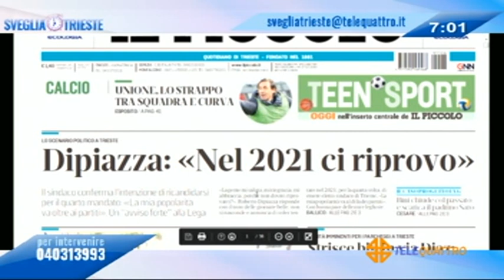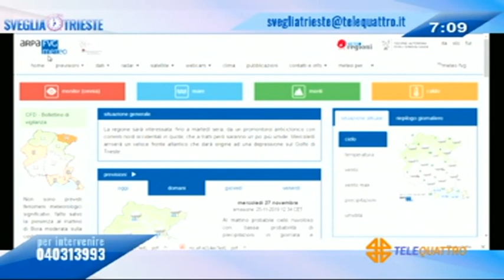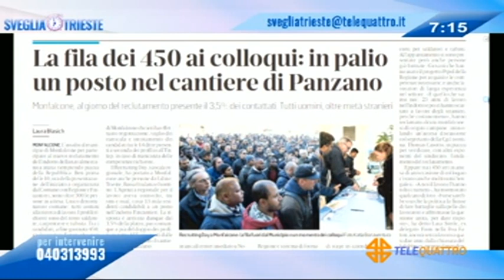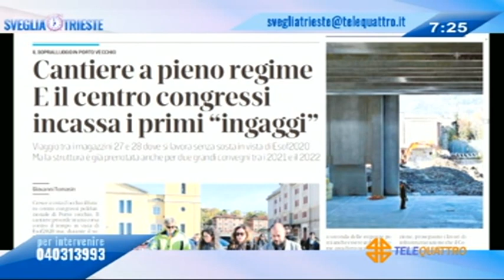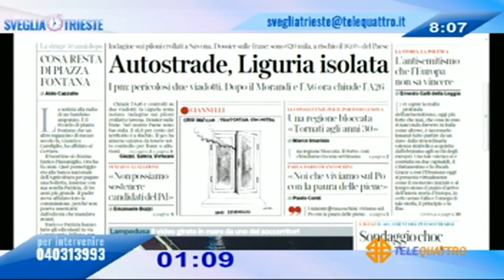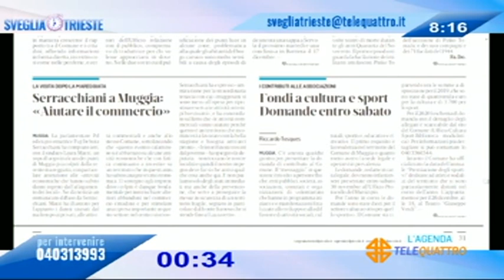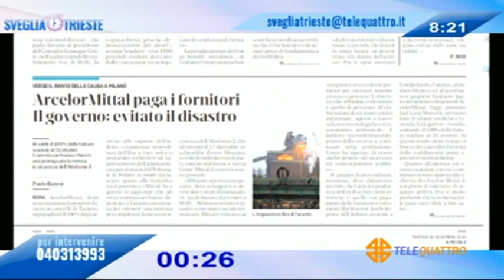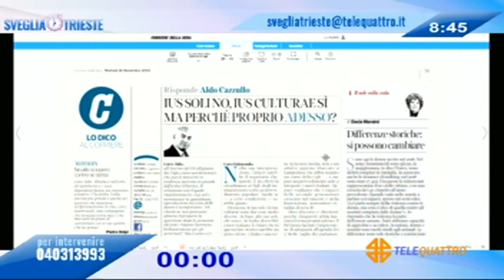26/11/2019 - RASSEGNA STAMPA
SVEGLIA TRIESTE! (martedì 26 novembre 2019) - Ogni mattina la rassegna stampa, l'appuntamento con l'ospite e le vostre telefonate da casa. Ospiti in studio Guglielmo Gambardella, Angelo D'Adamo e Lorenzo Giorgi